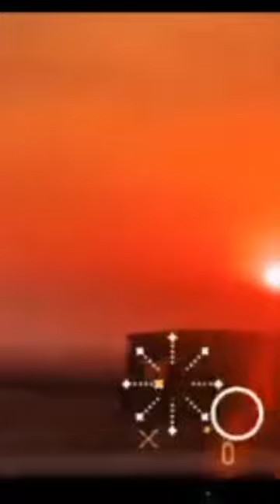💔 The Best of Beethoven🎹🎻 بيتهوفين | أعظم موسيقي عرفه العالم🎻💔🎹🎼 Photography by Mohamed El Sallab 🔔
لودفيج فان بيتهوفن Ludwig Van Beethoven
بيتهوفن - السيمفونية
من اشهر سيمفونيات بيتهوفن قام بتأليفها في الفترة الممتدة من 1804 الى 1808
The Best of Beethoven
لا أعرف كيف كان بيتهوفن يعزف وهو أصم، لكن الشيء الأكثر حزناً هو عدم استماعه لسيمفونياته الرائعة.
انها ليست مجرد موسيقى
انها ملحمة بل سحابة مشحونة بالعواطف ممطرة بالأحاسيس ترعد جمالاً وتزبد كمالا ً فيها سحر خطير  يحملك على بساط المتعة في عالم السحر والخيال كنت استمع لها وانا استمتع بصناعة فنجان القهوة فأتحد شذى عطر القهوة مع نوتات الموسيقى فما عدت اعرف اني اشم الموسيقى من فمي ام اسمع القهوة من اذني بالله عليك أهدأ يا بتهوفن اخشى اني سأرتشف القهوة من عيني
يا سبحان الخالق
شخص أصم ومع ذلك إستطاعت ألحانه لمس قلوبنا وسمعنا ... هذا مثال حي علي النجاح الذي لا يتوقف عند حد .شي عجيب ، سبحان من اعطاه هالموهبة ... ابداع متناهي ما هذا يابتهوفن احساسك يوصلني و بقوة
تبعثرت احاسيسي وفقدت السيطرة تبا لها مااجملها من سيمفونية
يا ترا الفيديو عجبك؟؟؟،،
ياريت تدعمنا لو عجبك الفيديو
ايه ده هو انتا لسه بتقرا يبقى لازم تشترك💥،،
تمنياتي بالنجاح للجميع😍😍😍
ملكة جمال الروح
حالات واتس اب
موسيقى الجوكر
حالات واتس اب
موسيقى اجنبيى
موسيقى حزينة
موسيقى اجنبية
موسيقى حزينة
لحن راب حزين
موسيقى تركية
موسيقى تركيا
جورج وسوف
حالات الجوكر
كلمات الجوكر
ريمكس حزين
اغنية الجوكر
اغنية حزينة
لحن الجوكر
لحن حزين
لحن حزين
(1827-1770)، ملحن وعازف بيانو ألماني، يعتبر من أعظم عباقرة الموسيقى وأكثرهم تأثيراً،
اشهر موسيقي غامضة في العالم
Most Famous Beautiful Classical Piano Pieces | Emotional - Romantic - Soothing Relaxation
بيتهوفين | أعظم موسيقي عرفه العالم رغم أصابته بالصمم !
Ready to be inspired by the beauty of classical piano music? Look no further! In this video, I'm going to share some of the most famous and beautiful classical piano pieces that will soothe your soul and turn any mood around. Get ready to be taken away by the emotive powers of romantic, soothing relaxation with these stunning compositions!
  ❤️😱Watching the sun😱🎀💕🙌
🌼😱- 🎆😱 )🎆😱🙌 🎆🌼 🌼 2023🎀🌼 🙌🌼 Egypt
😱happy memories🙌 🎆 🌼 2023🎀🌼
😱- 🌼 2023🎆🙌 ❤🎆🌼Editing with Adobe Premiere🌼 Mohamed El-Sallab 🎀🌼
(😱-  🎆😱 )😱 (😱)🎆🌼directed 🎧 By❤🎆 Mohamed El-Sallab 🎀🌼
تصوير الغروب
 السحر والجمال
الطبيعة
مونتاج
ادوب بريميير
موسيقى رومانسية
للهدوء
للاسترخاء
سحر الطبيعة
تصوير واخراج محمد السلاب
   From Egypt to the whole world:
🎆❤💕♫ 🎆🎆  Mohamed Elsallab 🎆❤💕♫ 🎆🎆
صفحتنا على الفيس بوك